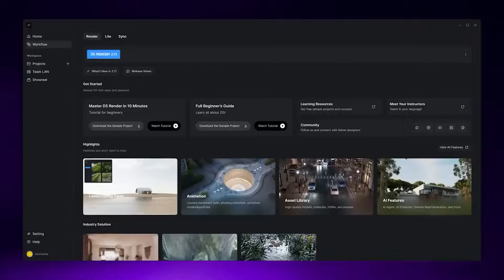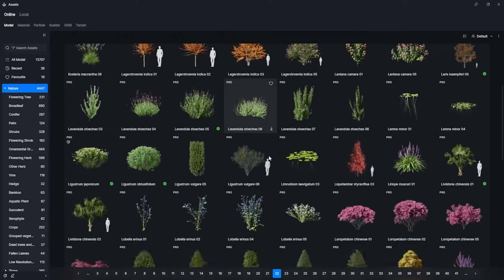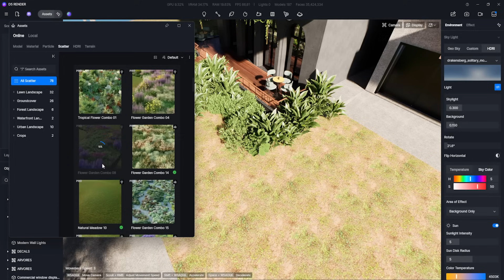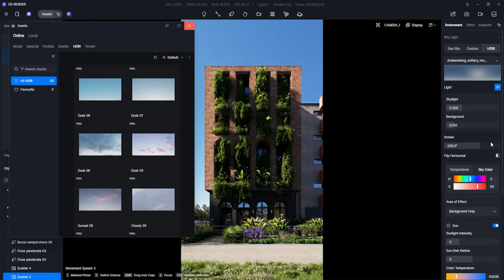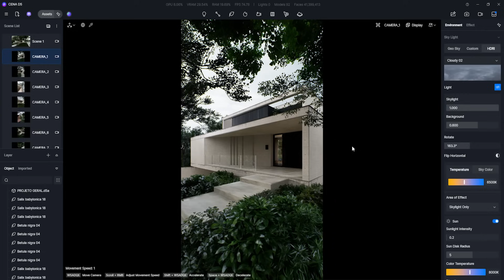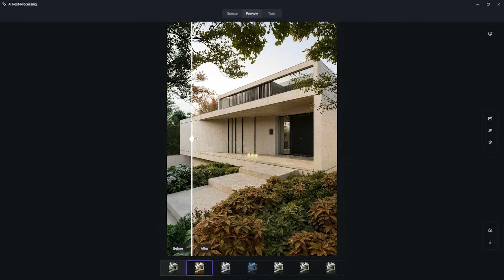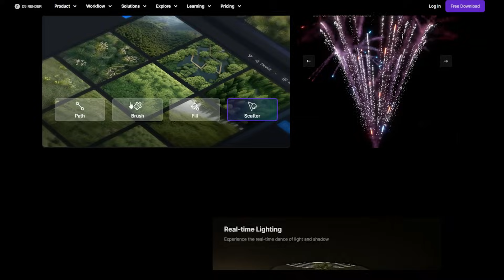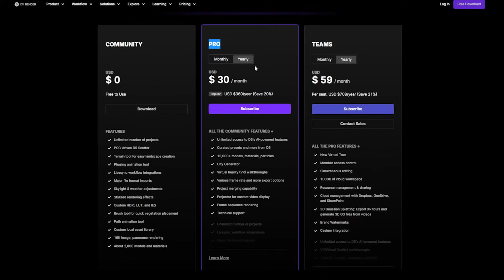D5 RENDER para Arquitetura - Vale a pena?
O D5 Render é um dos softwares de renderização em tempo real que mais tem chamado atenção em 2025. Mas será que realmente vale a pena usar o D5 Render para archviz e projetos de arquitetura? Será que o D5 consegue competir com gigantes já consolidados como Chaos Corona, V-Ray e Unreal Engine?

Neste vídeo, a gente apresenta 7 motivos para você aprender o D5 Render ainda em 2025. Se você busca qualidade máxima de render, fotorrealismo e performance, o D5 pode ser o próximo grande player do mercado e a OF3D Academy vai te ensinar a dominar essa ferramenta do zero ao avançado.

archviz d5 render, d5 render 2025, d5 render tutorial, curso d5 render, d5

⏱️Capítulos:

00:00 Novidades com D5 Render
02:01 Interface
02:35 Assets Nativos
04:54 Scatter
06:44 Inteligência Artificial
09:05 AI Enhancer
12:06 Sistema de Links
16:22 Planos e preços

- O D5 Render é melhor que o Vray, Unreal ou Corona?
- Dá pra alcançar o mesmo nível de fotorrealismo no D5 que no Vray?
- O D5 substitui o Lumion ou Twinmotion?
- Qual é mais fácil pra quem está começando: D5 ou Unreal?
- O D5 Render é fácil de aprender pra quem nunca usou?
- Preciso saber modelagem 3D avançada pra usar o D5?
- O D5 exige computador potente? Funciona em máquinas mais fracas?
- O que o D5 Render tem de diferente dos outros?
- Como funciona a inteligência artificial no D5?
- O D5 Render tem biblioteca integrada?
- Rola importar projetos do SketchUp, Revit ou Blender para o D5 Render?
- O D5 Render é realmente gratuito?